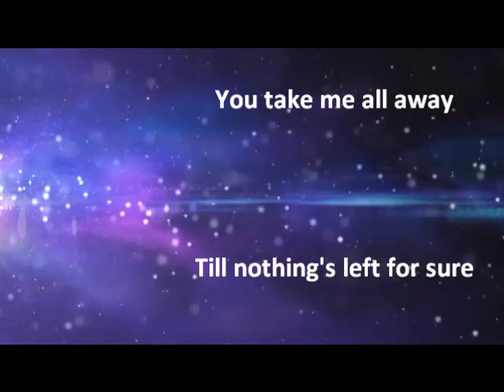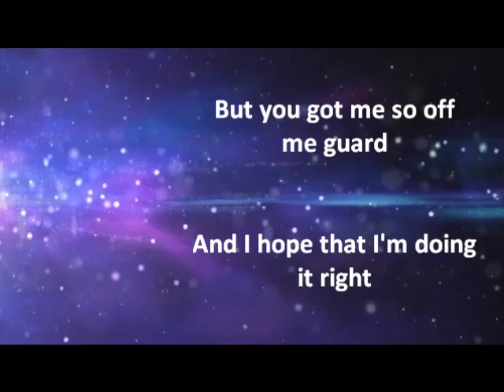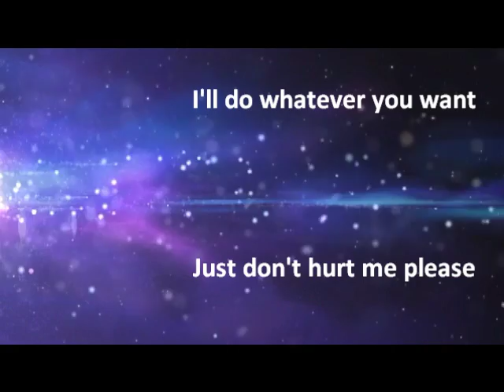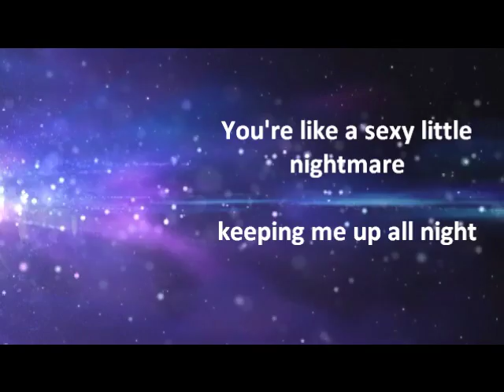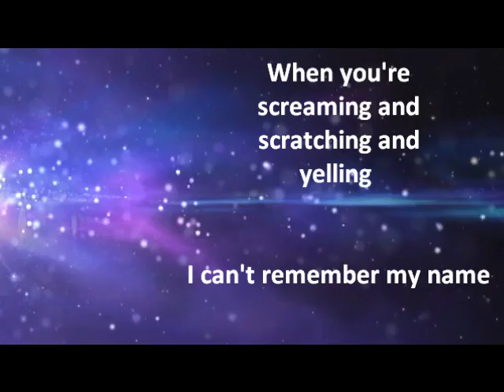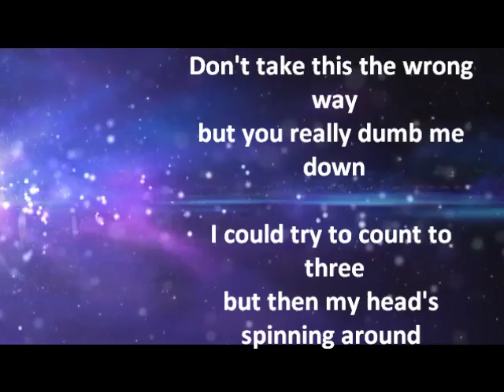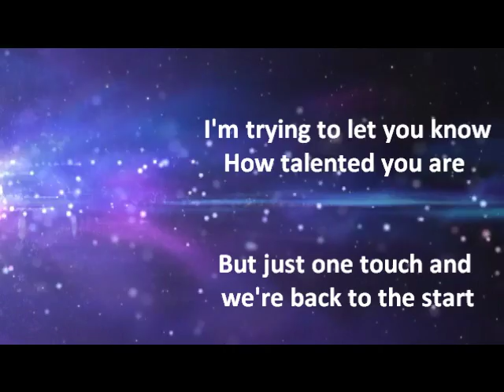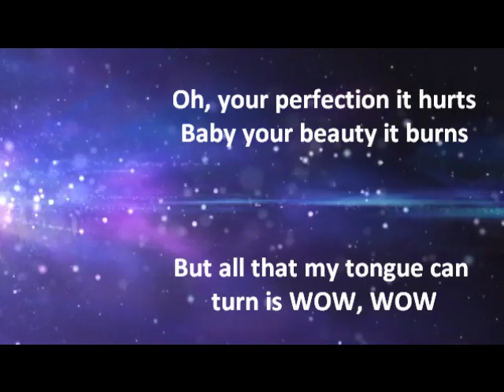Kyle Davis - Wow (Lyrics Video)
Artist : Kyle Davis
Song : Wow
Album : Have it All